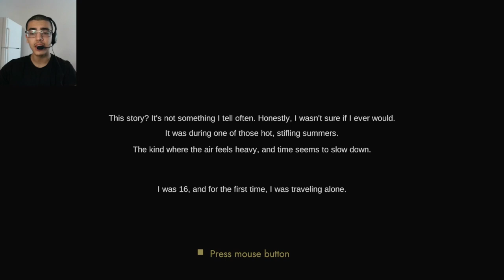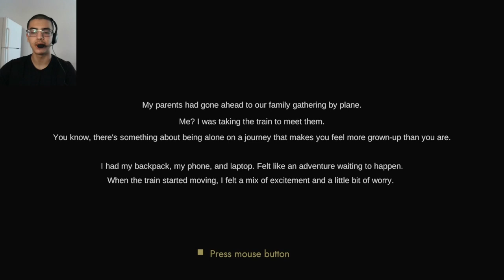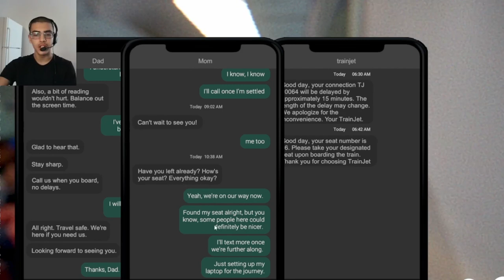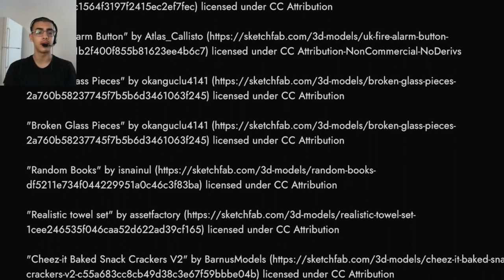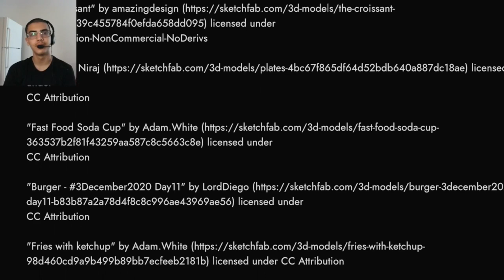NEVER TAKE A TRAIN ALONE. |CreepyWaves FM (Full Game)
Welcome guys!!! 🦇
DAY 8 of making videos And im trying longer videos lol, enjoy
Game name: CreepyWaves FM on itch.io

00:00 intro
00:45 story
02:13 gameplay
11:47 outro